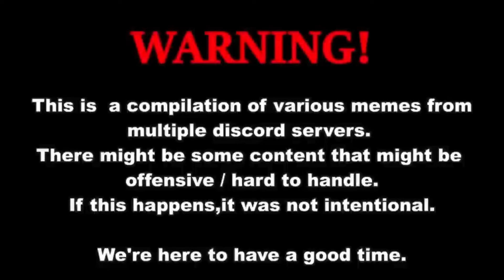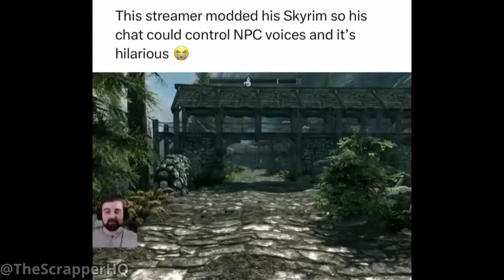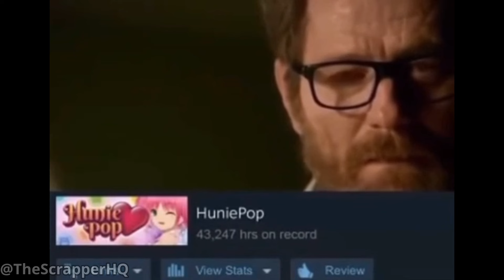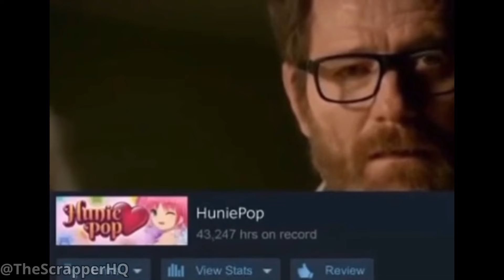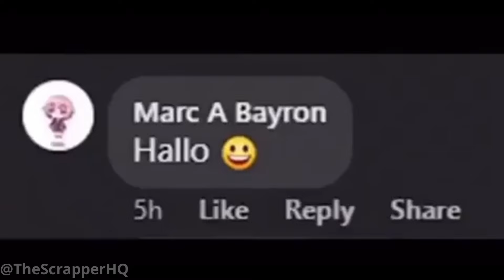Some memes to celebrate the Helldivers 2 Debate!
Hello Helldivers and gamers alike! We did it! We defeated corporate greed(?), and pushed back the PSN update! To celebrate, let's see what the other sides of the globe are doing! Glory to Super Earth!

 From funny pictures to clever captions, this meme compilation might make you laugh!
Looking for a Fun time? Then You are in the right place!

Being funny pictures to clever captions, offensive memes and Wholesome memes, this video is packed full of memes that will make you laugh!

Whether you're a meme lover or just looking for a good laugh, this video is perfect for you!

The next tags are approved by: The shadow goverment (as the meme says...)